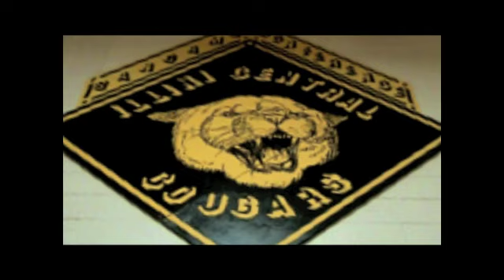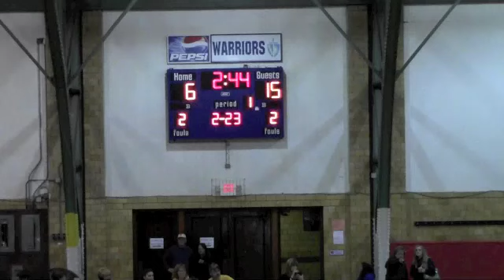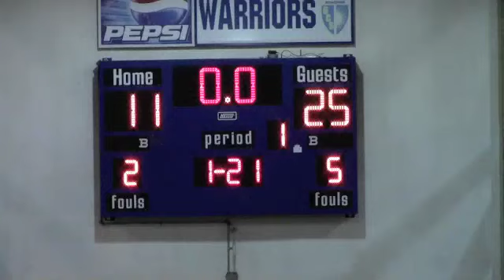Illini Central v. Decatur Christian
Tune in Saturday, January 12, at  7:30 PM EST to see Basketball   Boys LIVE at Illini Central Gymnasium, Mason City, Illinois.

The Cougars traveled to Decatur to face the Warriors of Decatur Christian in a non-conference match-up.

Participants
Illini Central High School

Produced By Illini Central